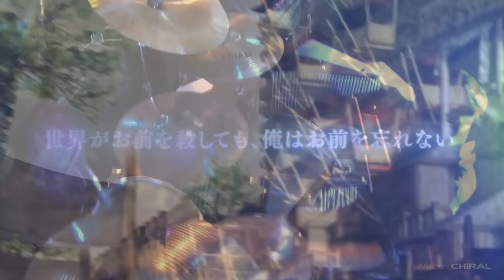"THE CHiRAL NIGHT 10th ANNIVERSARY" Official Edited Movie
2016年11月5日(土)舞浜アンフィシアターで開催したライブイベント「THE CHiRAL NIGHT 10th ANNIVERSARY(ザ・キラルナイト テンス アニバーサリー)」のライブパートの一部を再編集した動画です。

This movie is the appearance of the live event "THE CHiRAL NIGHT 10th ANNIVERSARY" that is performed on November 5, 2016 at Maihama Amphitheater in Chiba, Japan.

0:00:00 オープニング(Opening Movie)
0:00:45 GRIND / VERTUEUX
0:04:07 CurriculuMachine / カリキュラマシーン(CurriculuMachine)
0:07:16 Break the Chains / ワタナベカズヒロ(Watanabe Kazuhiro)
0:11:29 Lamento / いとうかなこ(Ito Kanako)
0:15:58 Temple Of Soul / ワタナベカズヒロ(Watanabe Kazuhiro)
0:21:00 I'm in blue / 木村世治 (Kimura Seizi)
0:25:33 diving deep / 木村世治 (Kimura Seizi)
0:30:15 VLG / ワタナベカズヒロ(Watanabe Kazuhiro)
0:34:28 The Hunger / VERTUEUX
0:38:47 AI CATCH / GOATBED
0:42:51 Tears / いとうかなこ(Ito Kanako)
0:47:33 Immer Sie / いとうかなこ(Ito Kanako)
0:52:18 feel your noise / 木村世治 (Kimura Seizi)
0:56:12 Sandy Weeds / VERTUEUX
0:59:54 PARA MIDIA / GOATBED
1:03:30 COSMOCALL FIELD / GOATBED
1:07:30 When The End / いとうかなこ＆ワタナベカズヒロ (Ito Kanako & Watanabe Kazuhiro)

"Nitro+CHiRAL" is a game brand that creates "Boys' Love (BL) visual novel" in Japan. And this live event is composed of both of the visual novel part and the live music part. The visual novel part is composed of a new visual novel created for this event. The live music part is composed of a music that is used in a Nitro+CHiRAL's BL visual novel.

This movie is a part of a total 42 music. And the visual novel part is not included in this movie.

The artists who appear on this live are the following.
- いとうかなこ (Ito Kanako)
- カリキュラマシーン (CurriculuMachine)
- 木村世治 (Kimura Seizi)
- GOATBED
- VERTUEUX
- ワタナベカズヒロ (Watanabe Kazuhiro)

The games covered in this live are the following.
- Togainu no Chi
- Togainu no Chi True Blood
- Lamento BEYOND THE VOID
- sweet pool
- DRAMAtical Murder
- DRAMAtical Murder re:connect

Nitro+CHiRAL is regularly holding the live like this in Japan. And As the next work, Nitro+CHiRAL is making a Boys' Love visual novel called "Slow Damage".